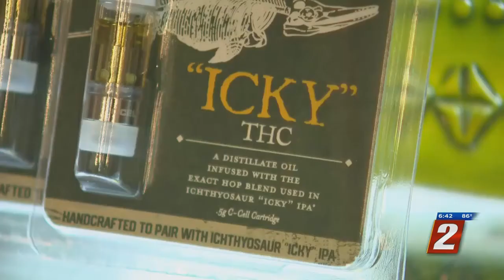Beer Flavored THC Cartridges